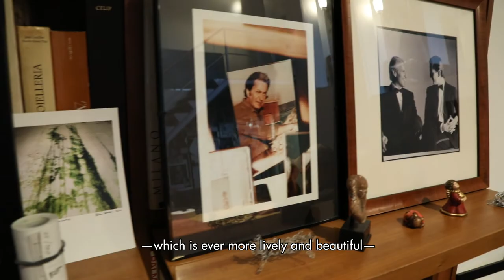The Manifesto - Giovanni Gastel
A few innovative “Milanesi” who share an amazing ability to think outside the box have commented on the values and concepts embedded in the Manifesto. Here they explain what drives their creativity and how they blaze trails, communicate, do business, create culture ... and generate excitement. Which the  Salone del Mobile.Milano has always done.

Alcuni “Milanesi” accumunati da una grande capacità di innovare e di porsi oltre le etichette commentano i valori e i concetti presentati nel Manifesto, esprimendo il proprio modo di essere creativi, innovatori, comunicatori, imprenditori, creatori di cultura… Per emozionare. Come fa, da sempre, il Salone del Mobile.Milano.